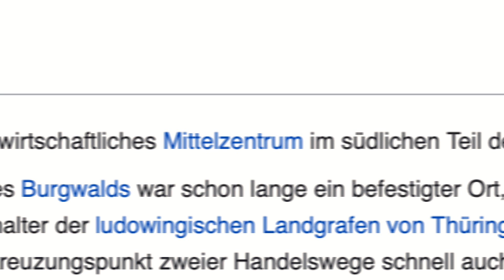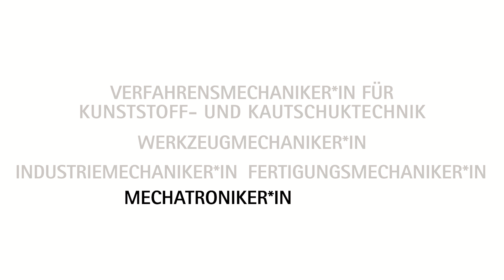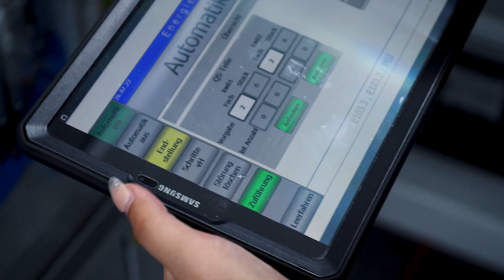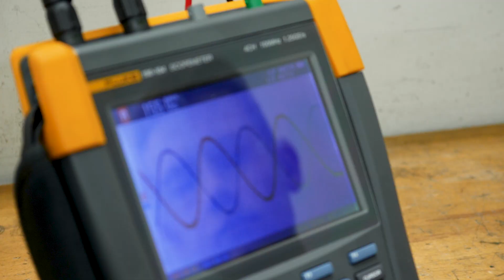Ausbildung bei Hettich in Frankenberg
In unserem Ausbildungsvideo erhältst du einen Einblick in die Ausbildung bei Hettich in Frankenberg und wir stellen dir unsere verschiedenen Ausbildungsberufe vor!